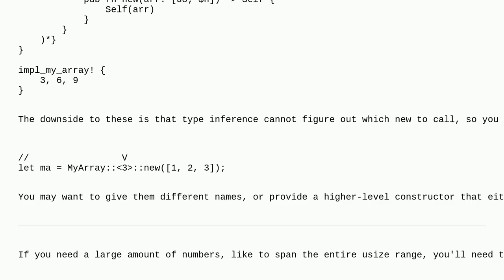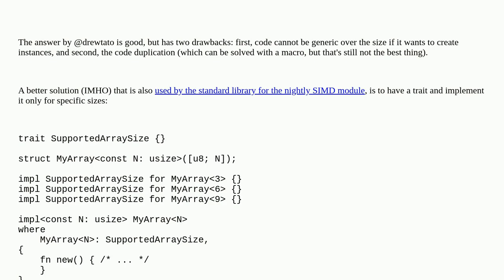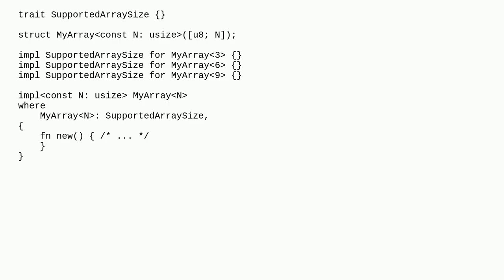How to represent an array of only certain sizes in Rust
A special thanks goes out to the community

  arrays const-generics generics rust